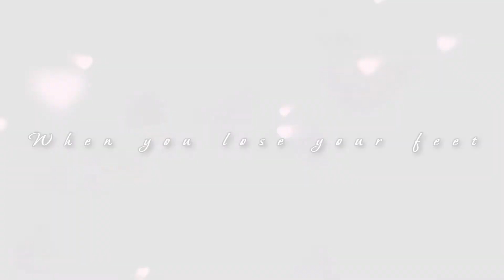[ DC COMICS ] Saving Grace | Tim/Kon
HD please!

Oh look a comic video. 🥰😘

Fandom: DC Comics
Ship(s): Tim Drake/Conner Kent
Song: Saving Grace performed by Kodaline
Program: Sony Vegas Movie Studio HD 11.0